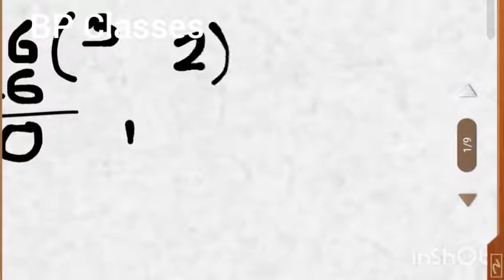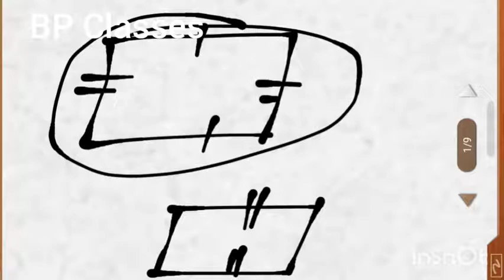Real Numbers Class 10 Part-1-Euclid`s Divisibility Theorem [BP Classes]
Mathematics Discussion -Bubul Puzari -A free tutorial Chanel on Mathematics for  Specially class 9&10 Syllabus of SCERT .I request you to Subcribe the Chanel for free tutorials and Share the videos and give feedback as like & comments.I hope you will be benifitted from this Chenal.If you search BP Classes Bubul Puzari or Mathematics Discussion Bubul Puzari in YOUTUBE you get all discussion of the classes.